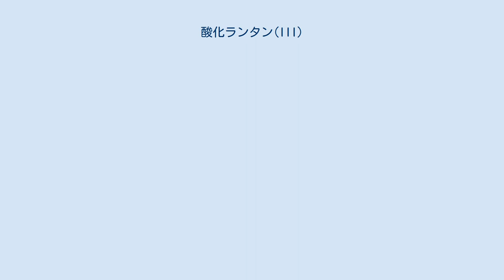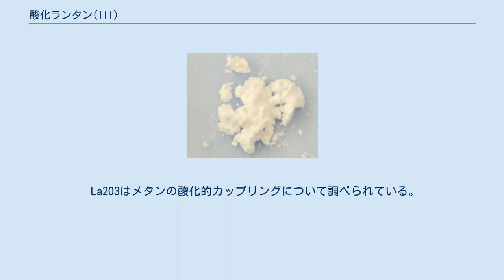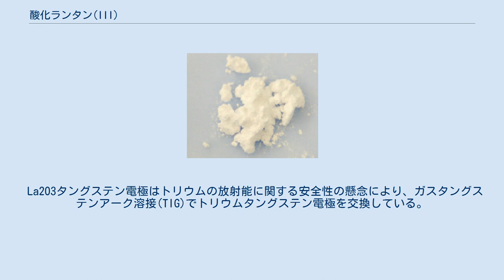酸化ランタン(III)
酸化ランタン(III)（さんかランタン(III)）またはランタナは希土類元素のランタンと酸素を含む無機化合物。
化学式はLa2O3。
光学材料の構成部分としていくつかの強誘電材料で使用されており、特定の触媒の原料としても使われている。
 La2O3の粉末 酸化ランタンは無臭の白色固体で、水には不溶だが希酸には溶ける。
化合物のpHにより異なる結晶構造が得られる。
La2O3は吸湿性であり、大気中では時間の経過とともに水分を吸収し水酸化ランタンに変化する。
酸化ランタンはp型の半導体特性とおよそ5.8 eVのバンドギャップを持っている。
平均室温抵抗率は10 kΩ·cmであり、温度の上昇とともに低下する。
非常に高い比誘電率ε = 27であり、希土類酸化物の中で最も低い格子エネルギーを持つ。
 低温では、La2O3はA-M2O3の六方晶構造を持つ。
La3+金属原子はO2−原子の7つの配位基で囲まれており、酸素イオンは金属原子の周りで八面体の形をしており、八面体の1つの面上に1つの酸素イオンがある。
一方、高温では酸化ランタンはC-M2O3立方晶構造に変化する。
La3+イオンは六角形の形状で6つのO2−イオンに囲まれる。
 ガドリン石の長期にわたる分析と分解の結果としていくつかの元素が発見された。
この鉱石の分析が進むにつれ、残留物には最初にセリア、次に酸化ランタン、そしてその次にイットリア、エルビア、テルビアのラベルがつけられた。
発見された日付順に元素のリストにはセリウム58、ランタン57、エルビウム68、テルビウム65、イットリウム39、イッテルビウム70、ホルミウム67、ツリウム69、スカンジウム21、プラセオジム59、ネオジム60、ジスプロシウム66が含まれる。
これらの新しい元素のいくつかは1830年代と1840年代にカール・グスタフ・モサンデルにより発見・分離された。
 酸化ランタンはいくつかの多形に結晶化することができる。
 六角形のLa2O3を生成するには、LaCl3の0.1M溶液を通常金属カルコゲナイドで作られた基板を予熱したものに噴きかける。
この過程は加水分解と脱水の2段階で発生するものとみなすことができる。
 六角形のLa2O3を得る別の方法は、2.5%のNH3と界面活性剤ラウリル硫酸ナトリウムを組み合わせたものを使用して水溶液からわずかなLa(OH)3を沈殿させ、その後80 °Cで24時間加熱し攪拌する。
 他の方法は以下。
 酸化ランタンはLaをドープしたBi4Ti3O12(BLT)など特定の強誘電材料を開発するための添加剤として使われる。
光学材料に使用されている。
光学ガラスにはしばしばLa2O3がドープされており、ガラスの屈折率、化学的耐久性、力学的強度を向上させる。
 この1:3の反応をガラス複合材料に混合すると、ランタンの高い分子量により溶融物の均一な混合物が増加し、融点が低くなる。
ガラスを溶融したものにLa2O3を添加するとガラス転移温度が658 °Cから679 °Cに上昇する。
この添加によりガラスの密度、微小硬さ、屈折率も高くなる。
 La2O3は光学ガラスの製造に使用され、この酸化物により密度、屈折率、硬度が上昇する。
タングステン、タンタル、トリウムの酸化物とともにガラスのアルカリによる攻撃に対する耐性を向上させる。
La2O3は圧電材料および熱電材料を製造するための原料である。
自動車の排気ガスコンバータにはLa2O3が含まれている。
また、La2O3はX線イメージング増感スクリーン、蛍光体、絶縁および導電性セラミックでも使われ、明るく輝く。
 La2O3はメタンの酸化的カップリングについて調べられている。
 La2O3膜は、化学気相成長、原子層堆積、熱酸化、スパッタリング、噴霧熱分解など様々な方法で堆積できる。
これらの膜の堆積は、250–450 °Cの温度範囲で生じる。
多結晶膜は350 °Cで形成される。
 La2O3タングステン電極はトリウムの放射能に関する安全性の懸念により、ガスタングステンアーク溶接(TIG)でトリウムタングステン電極を交換している。